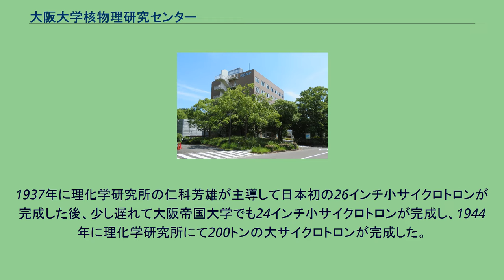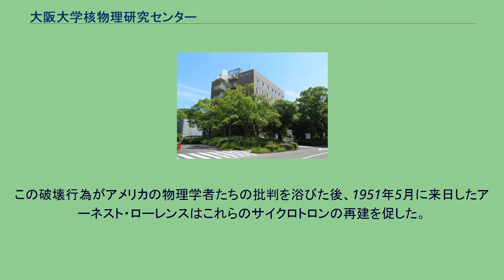大阪大学核物理研究センター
大阪大学 」 大阪大学核物理研究センター 大阪大学 核物理研究センター（かくぶつりけんきゅうセンター、Research Center for Nuclear Physics, Osaka University、RCNP）は、大阪大学の附置研究所（共同利用・共同研究拠点）。
1971年に設立された。
加速器を有する。
日本では1936年に大阪帝国大学でサイクロトロンの建設が始まった。
1937年に理化学研究所の仁科芳雄が主導して日本初の26インチ小サイクロトロンが完成した後、少し遅れて大阪帝国大学でも24インチ小サイクロトロンが完成し、1944年に理化学研究所にて200トンの大サイクロトロンが完成した。
第二次世界大戦前から戦中にかけて日本国内に設置されたサイクロトロンは理化学研究所に大小2台、大阪大学に1台、京都大学に1台（建設中）あったが、戦後にはGHQによって破壊された。
大阪大学に設置されていたサイクロトロンは1台だったが、ベータ線スペクトロメータ用の磁石をサイクロトロンと誤解され、破壊された。
この破壊行為がアメリカの物理学者たちの批判を浴びた後、1951年5月に来日したアーネスト・ローレンスはこれらのサイクロトロンの再建を促した。